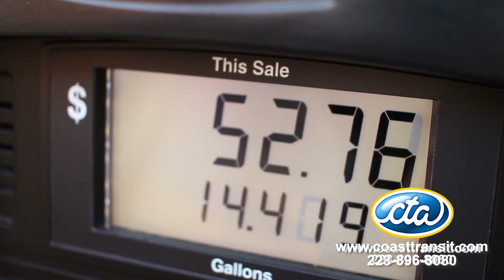A Message from Kevin Coggin with CTA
Do you want to have a sneak peek of our latest CTA video before it plays on our buses, featuring our Executive Director Kevin Coggin?